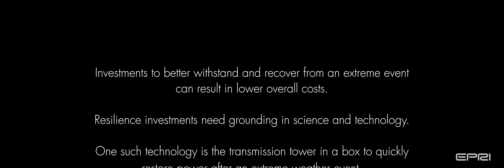PROACTIVE PLANNING TO ENABLE RESILIENCE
Justification for resilience investments needs grounding in science and consistency. Further, a proactive and informed investment to better withstand and recover from an extreme event, rather than doing reactive repairs under crisis conditions, can result in lower overall costs in the long-term.